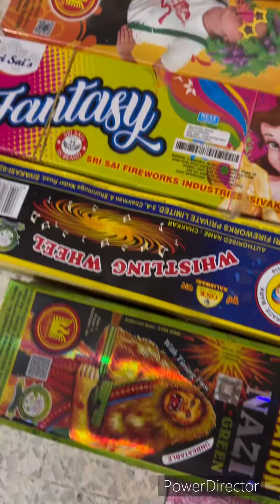Our Diwali Celebration full musti,maza and fun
Google
Polka Dots.

About us :
Polka dots. -  a unique store for handwoven and handcrafted sarees in Bhubaneswar, Odisha.

This is a honest effort to showcase the true colors of Indian culture and creativity to our customers. We handpick sarees from designers and artisans from all over India for you. We assure our customers on quality of our product and confident that we shall meet your expectations.

Return & Exchange - only incase of manufacturing defects in the product.